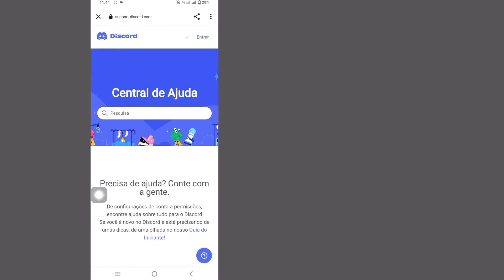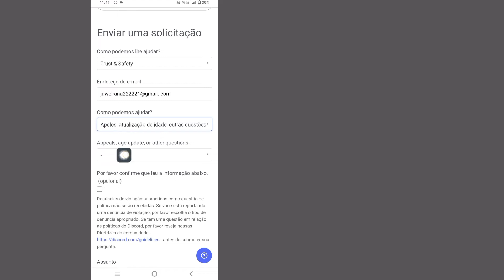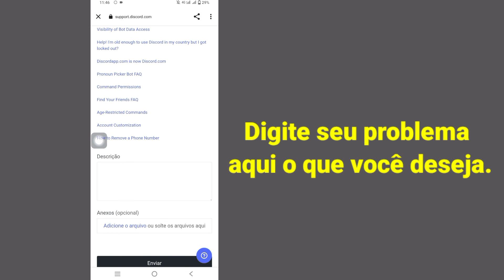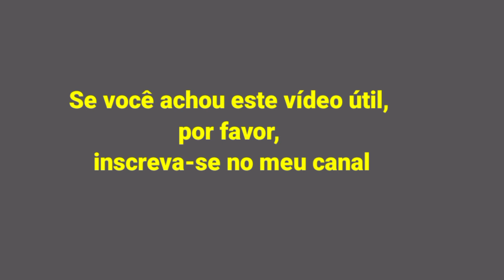Como mudar sua idade no Discord Mobile (nova atualização)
Aqui neste vídeo, mostrarei como alterar sua idade no discord mobile. é uma maneira muito fácil e simples. assista a este vídeo e aprenda como alterar a idade no discord.

Mude sua idade no Discord 2022